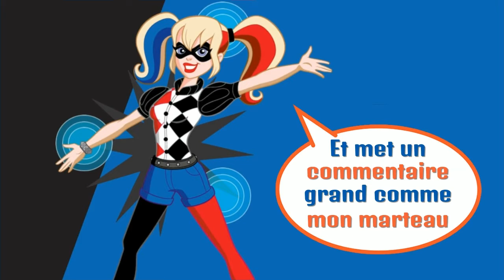Need for Speed Payback | Chevrolet Bel Air Off Road Customization Gameplay